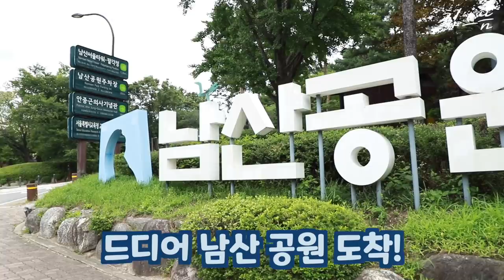멸치X돼람X으뜸 셋이 만났어요!!